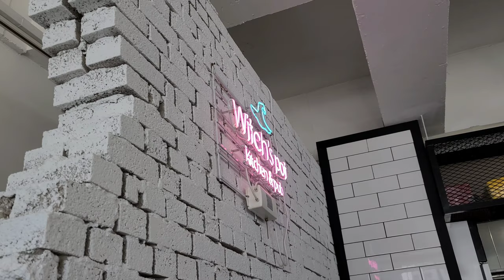【韓国旅行】おすすめトッポギ 맛있는 즉석떡볶이 브이로그 Korean food vlog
韓国のソサンにあるトッポギが美味しいお店です。

It's a Korean Tteokbokki restaurant, where you can have delicious Tteokbokki. You will love it.

Google Map
Witch'spot (위치스팟)